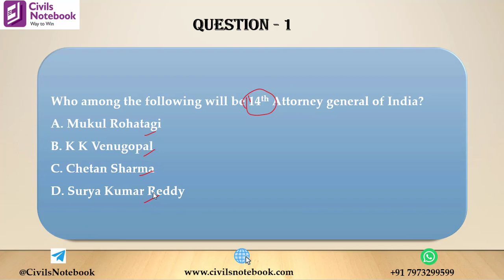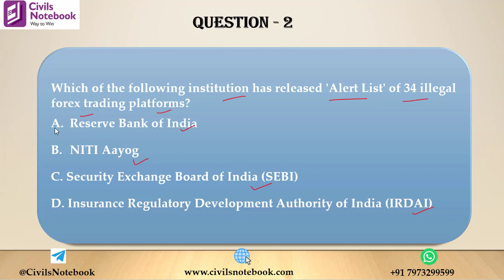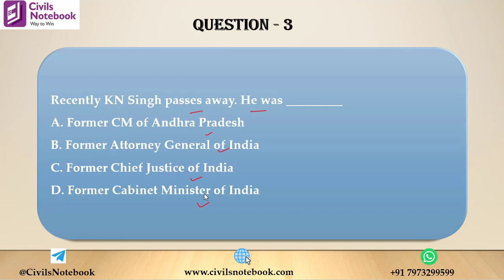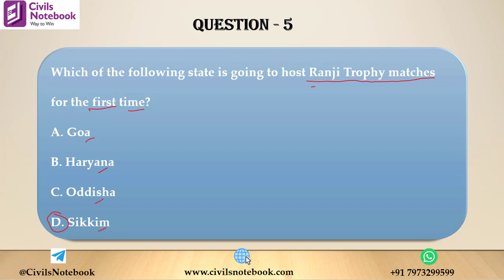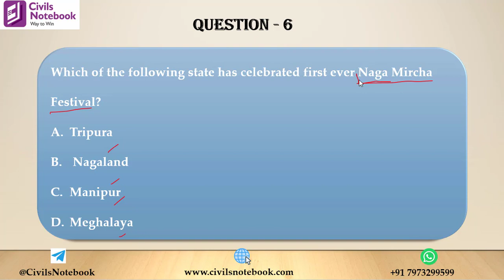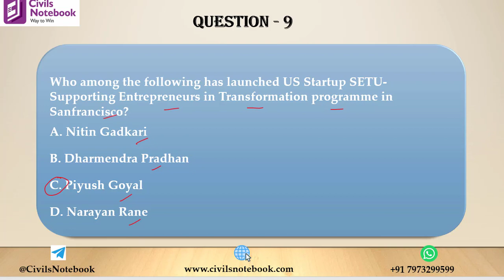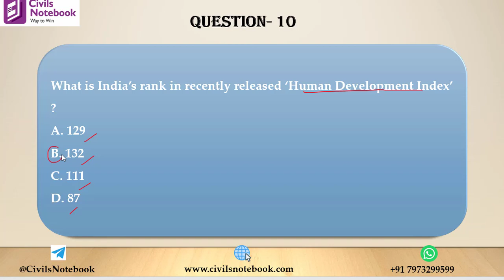Top 10 C A MCQ 13th September by Rajat Sir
Current Affairs for state and national government exams